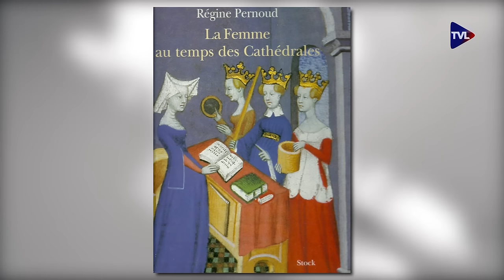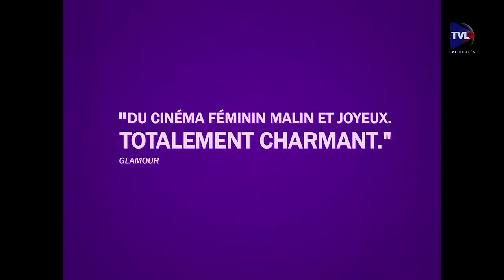Perles de culture n°86 - Hubert Viel présente son film "les Filles au Moyen-Age"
Un jeune et déjà grand cinéaste, Hubert Viel, nous explique pourquoi il a fait "les Filles au Moyen-Age". Régine Pernoud l'a bouleversé avec son livre "La femme au temps des cathédrales". Il découvre alors que le Moyen-Age n'a rien d'obscur et qu'il a permis à la femme de donner toute sa mesure, qui est de donner sans mesure ...
Regardons tranquillement chez soi et en famille, car c'est un film pour les enfants aussi, joué par des enfants.